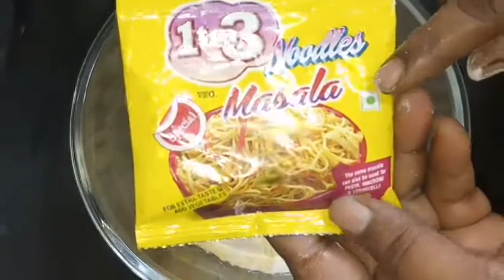Rice KurKure Recipe how to make kurkure at home in tamil